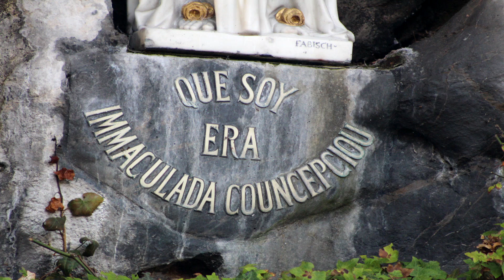Virtual Lourdes Pilgrimage 2021: Sunday Mass 19 September 2021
Celebrant: Fr Leo Philomin OMI
With Fr Vincent Mulligan OMI & Fr Lorcan O'Reilly OMI

Join us for Sunday Mass of our online pilgrimage celebrated at the Grotto in Inchicore and during the mass there is a time of remembrance for all the loved ones we have lost over the past year.